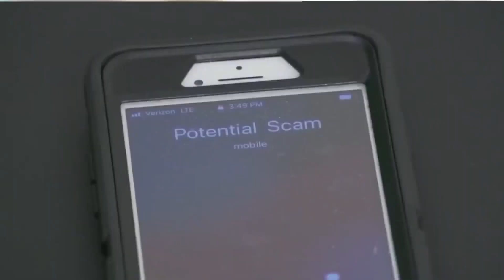'Sick and tired': States sue over billions of robocalls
Attorneys general across the U.S. joined in a lawsuit against a telecommunications company accused of making more than 7.5 billion robocalls to people on the national Do Not Call Registry.